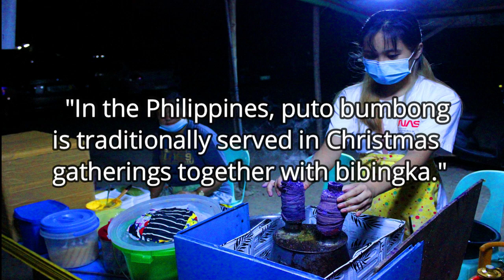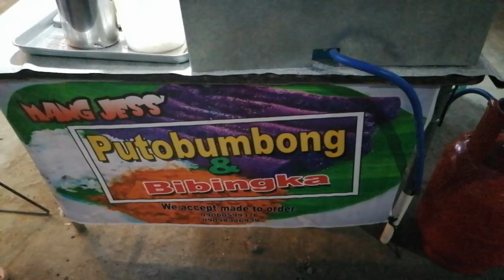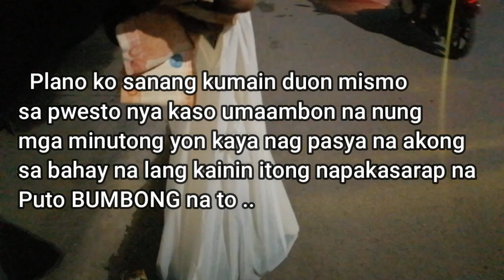" PUTO BUMBONG - Christmas Countdown " EPISODE 03 , Season 2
PUTO BUMBONG -
FAMOUS Filipino snacks during Holiday season Dito sa pilipinas ..  SOLID ..